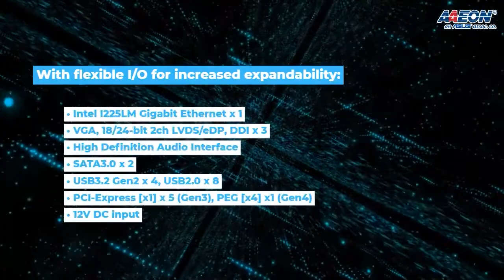Deploy Powerful Computing Easily with COM-TGUC6 from AAEON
The COM-TGUC6 brings the power of 11th Generation Intel® Core™ U processors to the compact and flexible COM Type 6 form factor, built ready to power any embedded application.